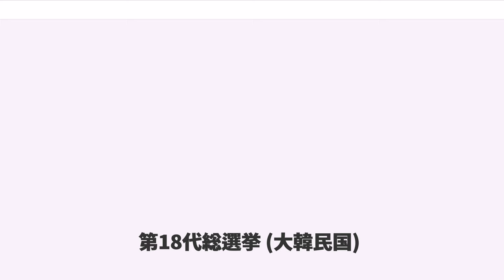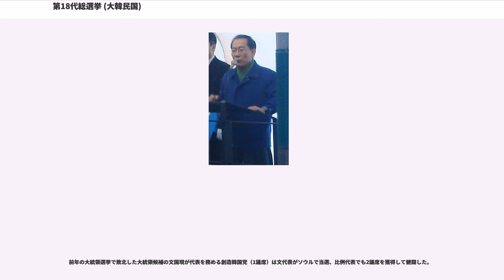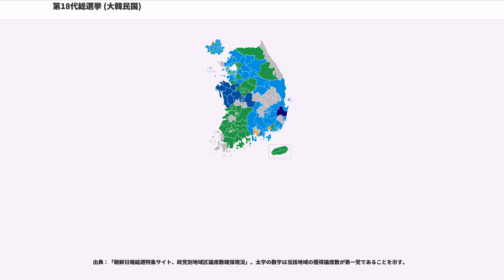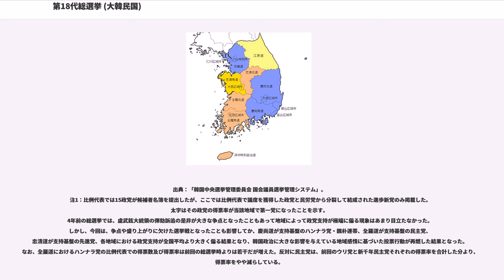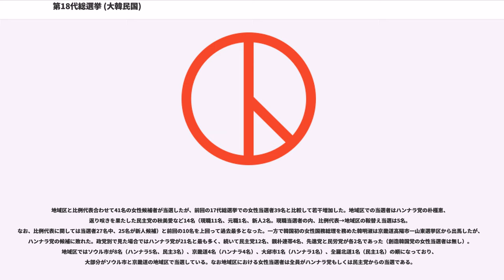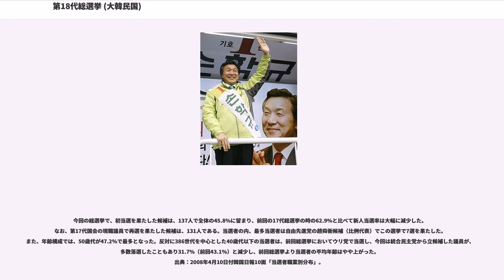第18代総選挙 (大韓民国)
第18代総選挙（だい18だいそうせんきょ）は、大韓民国国会の議員を選出するため2008年4月9日に行なわれた韓国の選挙で、1948年5月の初代総選挙から数えて18回目となる。韓国では選挙回数を「第○回」ではなく「第○代」と数え、名称も「総選挙」（）ではなく「総選」（）と表記するのが一般的である。

前年12月の大統領選挙で当選した李明博が、第17代大統領に就任（2月25日）した直後に行われた総選挙である。選挙の結果、10年ぶりに政権与党に復帰したハンナラ党が過半数を上回る議席を確保する一方で、旧与党系の大統合民主新党（以下、民主新党）と民主党（以下、旧・民主党）が統合して創党された「統合民主党」（以下、民主党）は現有議席を下回る結果となった。また、大統領選挙に出馬して健闘した李会昌が結成した自由先進党（以下、先進党）やハンナラ党の公認を外された朴槿恵派の議員が結成した親朴連帯は善戦健闘、左派政党の民主労働党（以下、民労党）は現有議席を下回る厳しい結果となった。

出典：韓国中央選挙管理委員会の「第18代総選挙総覧」の248〜249頁“政党別候補者及び当選人数”より。なお諸派政党の候補者に関しては除外した。

出典：中央選挙管理委員会 第18代国会議員選挙管理システム。なお投票率が50%を越えた地域は太字で強調した。

有権者の興味を惹くほどの与野党間の争点がなかった事や、主要政党の公認決定が内紛などで遅れ、各党間の政策が明確に示される環境が整わないなどの理由から、選挙への関心は低く、選挙管理委員会による博物館などの公共施設利用料が無料になる確認証配布などの施策も功を奏せず、前回総選挙（17代）の投票率60.6%に比べ、マイナス14.5%も低下し、これまでで最低だった2000年総選挙（第16代）の投票率57.2%をも下回る過去最低の投票率を記録した。
当初は、180議席程度の圧勝もありえると考えられていたハンナラ党（選挙前112議席）であるが、保守政党の先進党、親朴連帯や親朴系無所属候補の候補と接戦になったことで、忠清道のみならず党の地盤の嶺南（慶尚道）でも支持が伸び悩み、過半数（150議席）を3議席だけ上回る153議席で辛勝に近い結果となった。

選挙前は院内第一党で、改憲阻止線である100議席を目標としていた主体の民主党（136議席）は、党の地盤である湖南（光州広域市・全羅道）や忠清北道及び済州特別自治道では第一党になったが、首都ソウルを含む首都圏で議席を大幅に減らした結果、81議席に留まり惨敗した。

李会昌総裁が率いる先進党（9議席）は李会昌の地盤である忠清道、特に大田広域市と忠清南道で圧倒的強さを発揮し、第三党に躍進したが、院内交渉団体を形成するために必要な20議席には届かなかった。また、忠清道以外の地域区では当選者を出せず、地域政党としての限界も示される形となった。

ハンナラ党の公認を得られなかった朴槿恵元ハンナラ党代表支持グループが結成した親朴連帯（3議席）は、朴氏の地元である大邱市や慶尚北道で支持を伸ばし、善戦した。

前回の総選挙で10議席を獲得し、初めて院内進出に成功した左翼政党の民労党（6議席）は、対北朝鮮政策を巡って党が分裂した影響もあって比例代表議席を半分以下に減らし、5議席に留まり前回選挙の半分という厳しい結果となった。一方、民労党から離党したグループが結成した進歩新党は地域区で立候補した共同代表の魯会燦と沈相奵が僅差で落選、比例代表でも議席阻止線の得票率3%にわずかに届かず議席を獲得することが出来なかった。

前年の大統領選挙で敗北した大統領候補の文国現が代表を務める創造韓国党（1議席）は文代表がソウルで当選、比例代表でも2議席を獲得して健闘した。

無所属（25議席）は、ハンナラ党や民主党の公認を得ることが出来なかった候補者が多数出馬し、第六共和国時代の総選挙では過去最高の25議席となった。

前回の総選挙では、ウリ党と民労党及び新千年民主党が過半数を占め、中道進歩主義・進歩主義勢力が国会を制する結果となった。しかし今回の選挙では、中道保守のハンナラ党が過半数を獲得、親朴連帯や保守政党である先進党も躍進し、国会の6割以上を中道保守・保守勢力が占める結果となり、民主党や民労党及び創造韓国党といった中道進歩主義・進歩主義勢力は三分の一にも届かない厳しい結果となった。また新聞社が行った国会議員の理念性向調査でも、前回選...